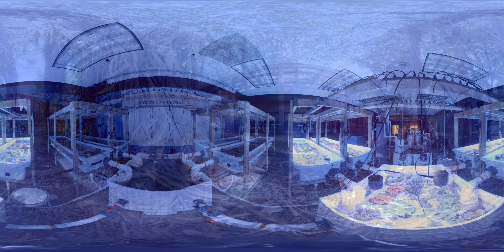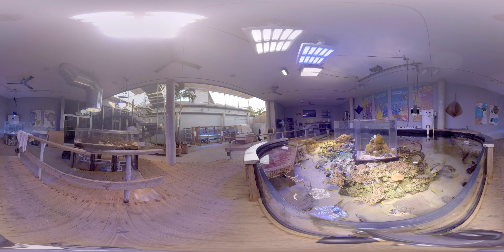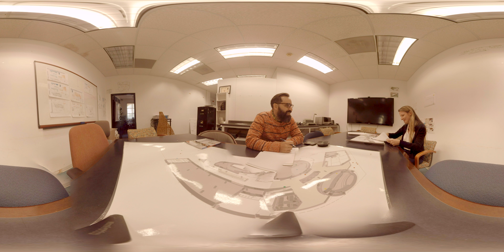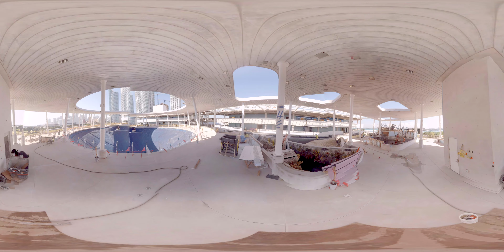161130 FINAL VERSION v2 injected